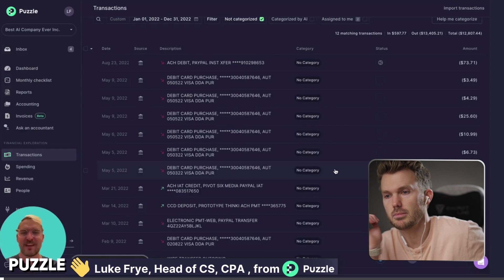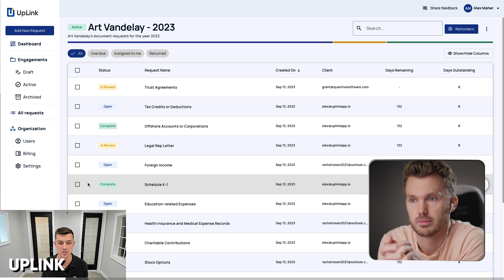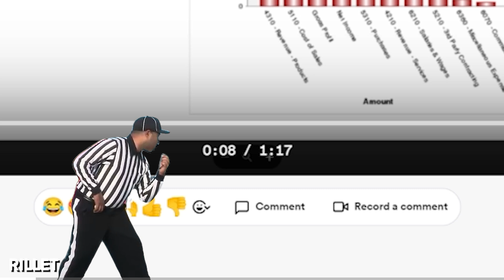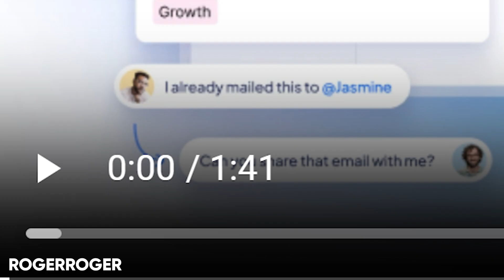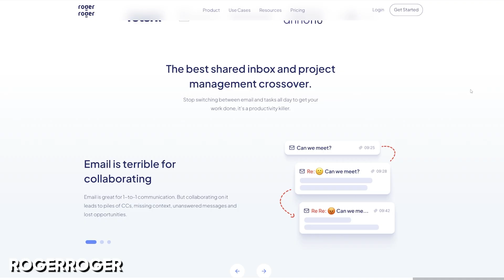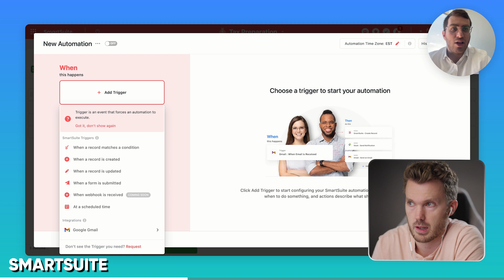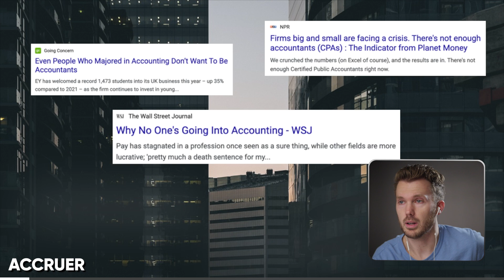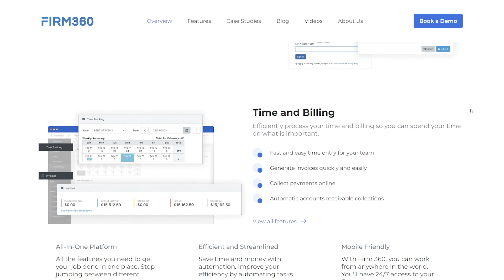6 Apps for Accounting Firms (Pitch Video)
📃 Get the best new accounting tech to your inbox every week on my newsletter

👂 Get fresh ideas beamed into your brain every morning on my podcast